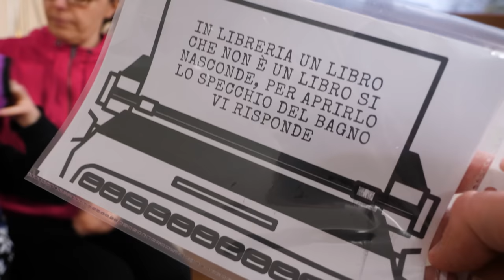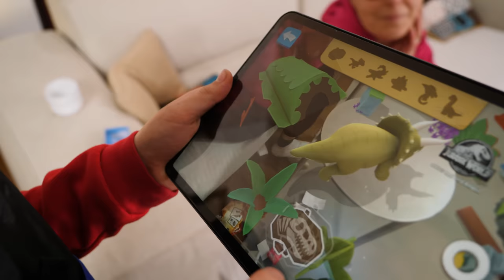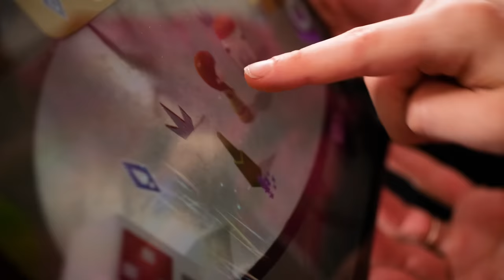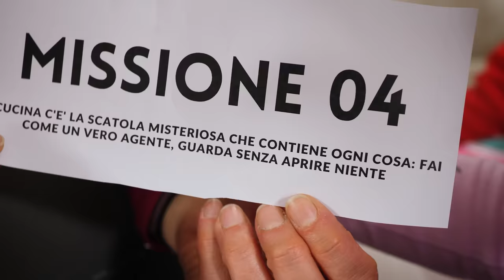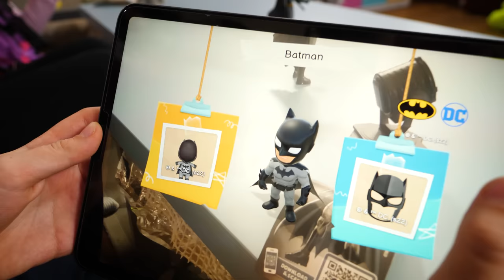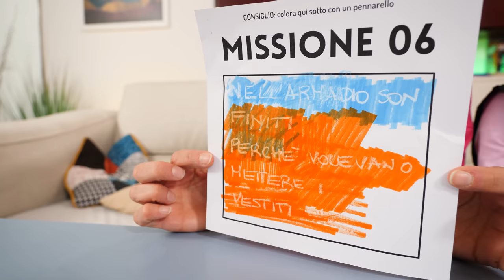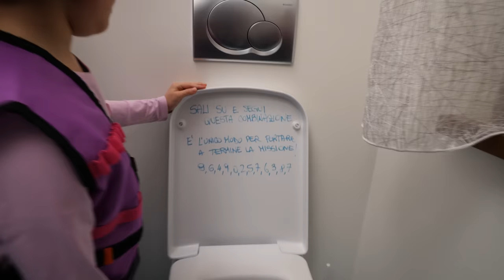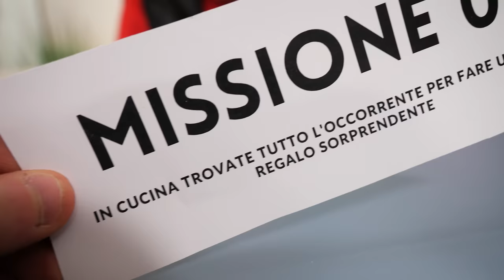CACCIA alle UOVA KINDER PASQUA 2022 con Matilde e Nicolò Agenti Speciali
Apriamo tutte le 15 Uova Kinder GranSorpresa di Pasqua 2022 con Nicolò e Matilde Agenti Speciali. La caccia alle uova infatti quest'anno inizia con un messaggio da parte dell'agenzia Ale, che consegna ai bambini un indizio molto speciale.

Nello zainetto di Nicolò e Matilde ci sono tutti gli accessori super tecnologici e divertenti per iniziare una mega missione alla ricerca di tutte e 15 le Uova Kinder della nuova collezione di Pasqua 2022.

Tra codici segreti, telecamere nascoste e speciali occhiali a specchio, riusciranno i nostri eroe a trovarle tutte e a regalare un uovo speciale ai loro genitori?

Le uova hanno una sorpresa giocherellona che può essere scansionata anche sull'applicazione ufficiale Kinder che si chiama Applaydu. Si potrà così giocare con i personaggi delle Uova e scattare simpatici selfie. Ecco tutte le Uova di quest'anno (anche la novità con la cioccolata fondente e latte), come si gioca e dove potete vederle nel video GBR di Pasqua:

00:00 Inizia la missione
03:38 Uova Jurassic World e Miraculous
07:57 Frozen e Marvel Avengers
12:25 Spiderman e Principesse Disney
17:16 Batman e Animali del WWF
21:11 Hot Wheels e Super Pigiamini
24:06 Pokemon e Peppa Pig
28:07 Super Mario e Disney
32:28 Star Wars

Qual è la tua sorpresa e Uovo di Pasqua Kinder GranSorpresa preferito?